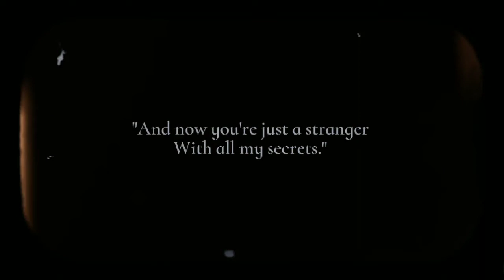Selena & Dylan || All Too Well: Taylor Swift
Written & Song by: Taylor Swift
Starring: Selena Gomez & Dylan O'Brien